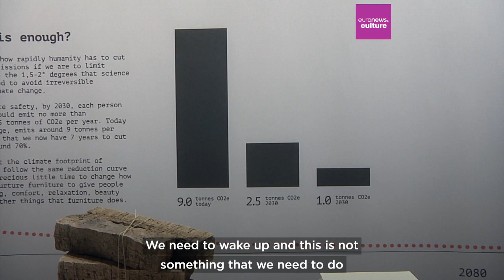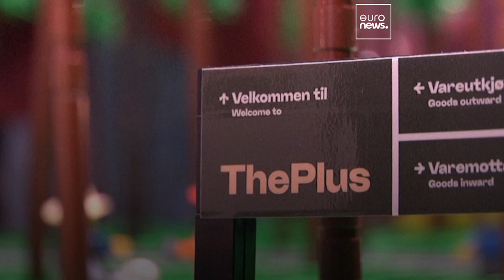From water bottle dresses to fishing net chairs: Sustainability thrives at Stockholm Furniture Fair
Sustainability is a hot topic at the 2023 Stockholm Furniture Fair, where designers and manufacturers from all over the world gather to showcase their latest creations.